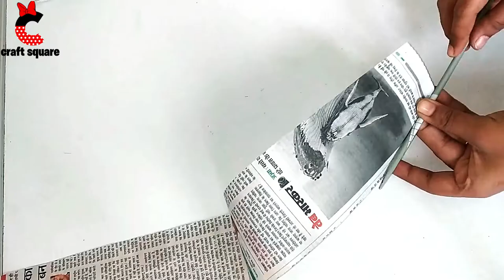DIY-how to make a newspaper diya stand craft/candle holder/diwali decoration/diwali special craft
DIY-how to make a newspaper diya stand/candle holder/diwali decoration idea/diwali special craft